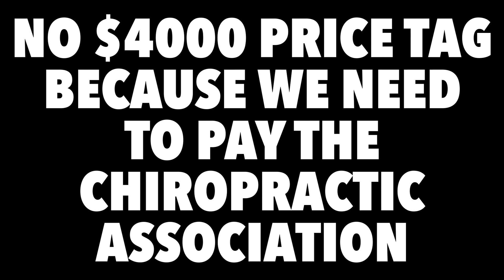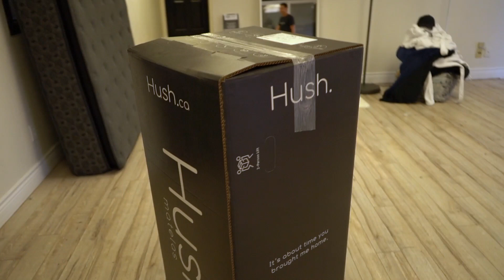The Story of Canada's Best Mattress | The Hush Mattress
Follow along our journey from idea to chainsawing out competitors mattress, to reality of our own Hush Mattress

•  Cool to the touch
•  Doesn't concave over time
•  Zoned support
• 100 night guarantee
• Available now